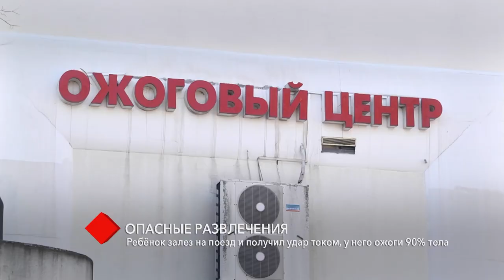В Одессе ребёнок залез на поезд и получил удар током – у него ожоги 90% тела